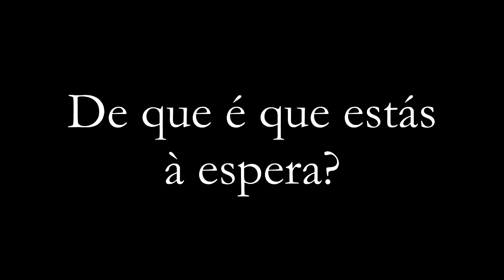The Voice Contractile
Todas as quartas-feiras, pelas 22h, na Faculdade de Desporto da UP, tens a oportunidade para mostrar aquilo que vales! Aparece! :)